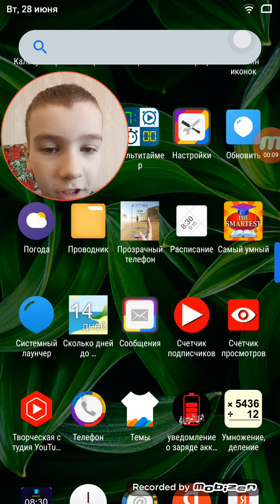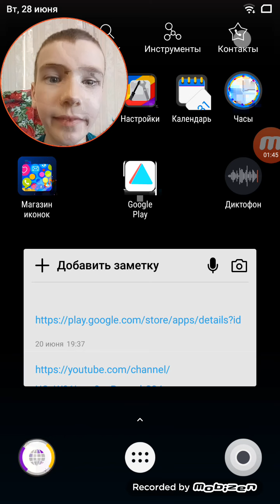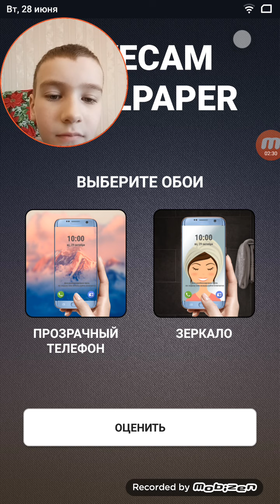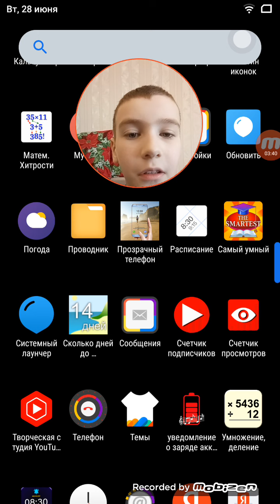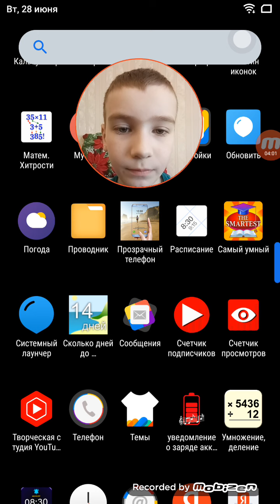Обзор на приложение "Прозрачный телефон"